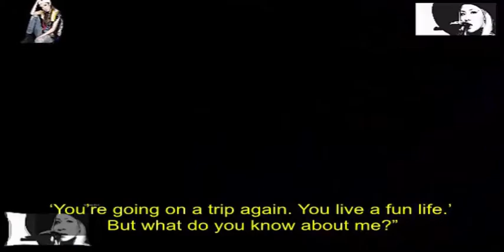Sandara Park Gets Candid About Her Life